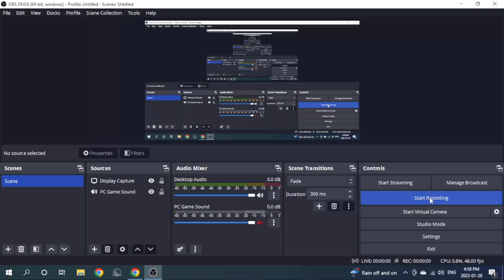Sus Talking Spoon Commercial. 🥴 (Not Mine)